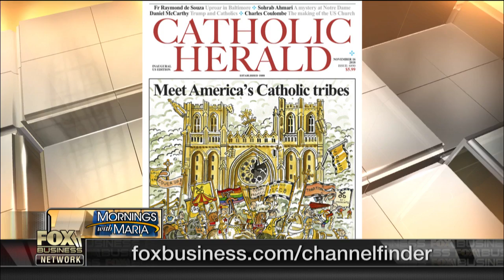Britain is putting itself in jail, handing key to EU: Sir Rocco Forte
Rocco Forte Hotels Chairman Sir Rocco Forte on Brexit, trade, the global economy and bringing The Catholic Herald to the U.S.